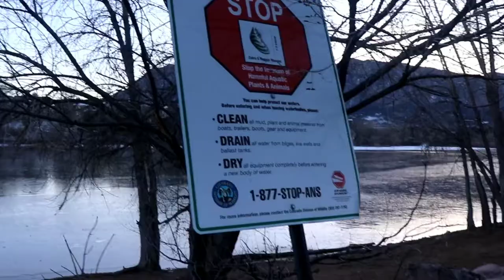Testing my new Canon 77d | No microphone| Desiree ajoc wheat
Testing my new canon 77d,no  attach microphone.
I WENT TO THE PARK. |Quail lake park. Colorado
Like if you like my video.
Im Filipino American live in Colorado
Born in the Philippines.